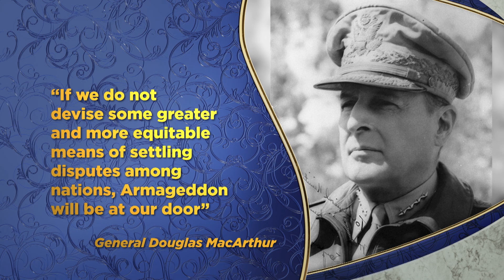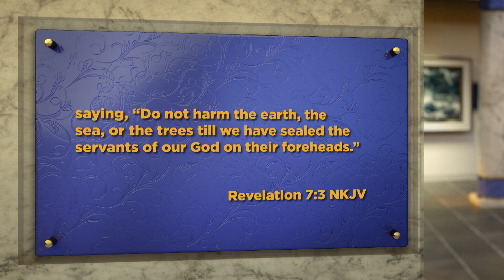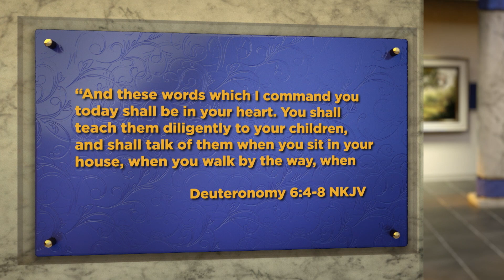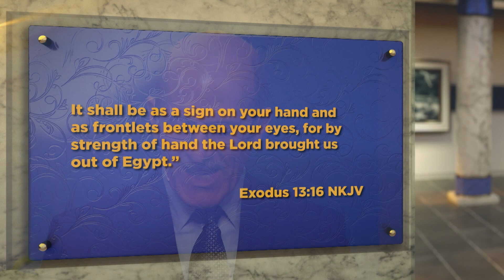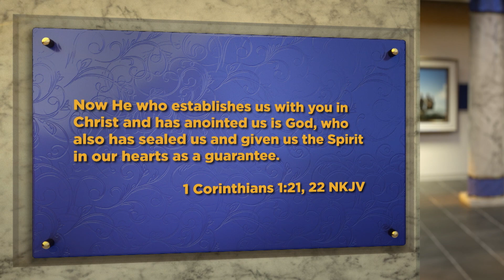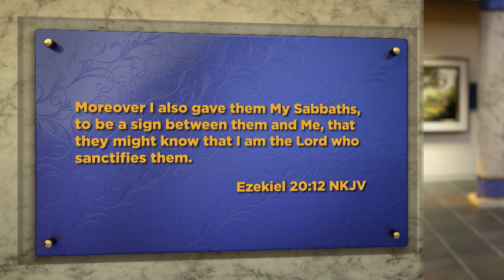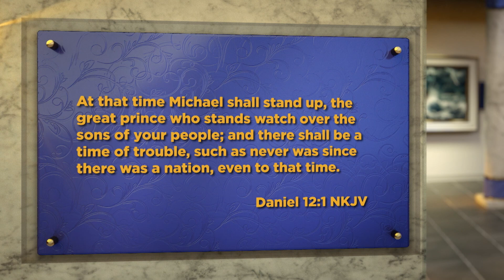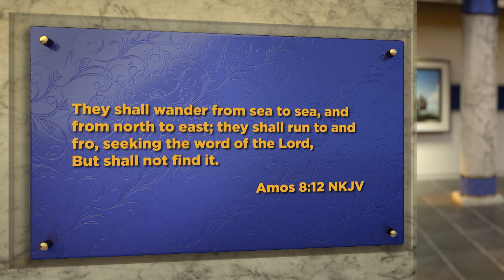The Battle of Armageddon Pt 1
The word "Armageddon" appears only once in the Bible.  It describes a great and final conflict between good and evil. What really is the "Battle of Armageddon"? Part 1 of 3